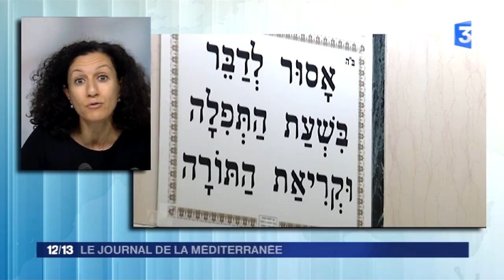France 3 - Journal de la Méditerranée - du 21 mai 2016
Ce magazine hebdomadaire vous propose un regard sur le bassin méditerranéen à travers la vie quotidienne de ses habitants. Ce qui les rassemble, d'une rive à l'autre, ou ce qui les distingue, chaque samedi à 11h30. Au sommaire du &quot;JDM&quot; de ce samedi 21 mai : si la France industrielle va peut-être mieux c’est aussi grâce à son commerce extérieur ; de plus en plus de juifs de France partent en Israël faire leur &quot;Alya&quot; et découverte de la vie cannoise pendant le festival.